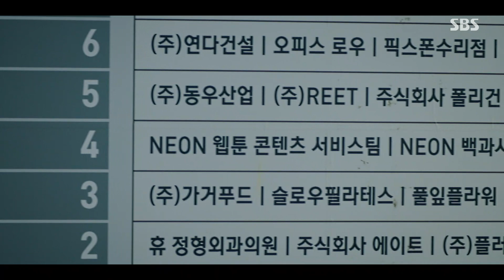김용석, 새로운 마음 맑은 정신으로 네온과 계약!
김용석(마해규)은 네온과 계약을 한다.

SBS 금토드라마 ‘오늘의 웹툰 (Today's Webtoon)’